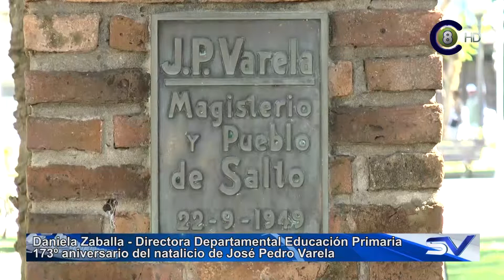173º Aniversario del natalicio de Jose Pedro Varela - Homenaje en Plaza 33 (HD)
Tras conmemorarse este 19 de Marzo el 173º aniversario del natalicio de José Pedro Varela, se realizó el homenaje en Plaza 33 Orientales frente al busto que lo recuerda. La Inspectora Departamental de Educación Inicial y Primaria Daniela Zabala, fue la oradora y la participación de niños e integrantes de la Asociación de Amigos de la Escuela Pública.